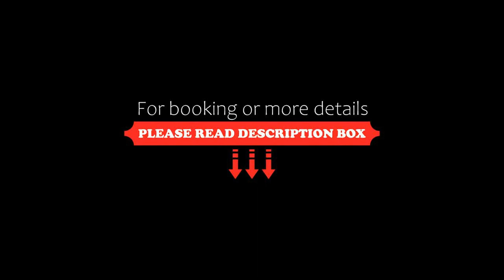AZIMUT Hotel Kurfuerstendamm Berlin, Berlin, Germany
About Property:
You're eligible for a Genius discount at AZIMUT Hotel Kurfuerstendamm Berlin! To save at this property, all you have to do is sign in.
This elegant hotel is located directly on Berlin’s Kurfürstendamm shopping street, a 4-minute walk from the Kaiser Wilhelm Memorial Church. AZIMUT Hotel Kurfürstendamm Berlin provides free WiFi and great public transport links.
AZIMUT Hotel Kurfürstendamm Berlin features Baroque interiors with large pillar...
Property Type: Hotel
Address: Joachimsthaler Straße 39/40, Charlottenburg-Wilmersdorf, 10623 Berlin, Germany
Searching For
1. AZIMUT Hotel Kurfuerstendamm Berlin - Berlin - Germany
2. AZIMUT Hotel Kurfuerstendamm Berlin - Berlin - Germany Address
3. AZIMUT Hotel Kurfuerstendamm Berlin - Berlin - Germany Rooms
4. AZIMUT Hotel Kurfuerstendamm Berlin - Berlin - Germany Amenities
5. AZIMUT Hotel Kurfuerstendamm Berlin - Berlin - Germany Offers and Deals
Audio Credit:
Track Title: Subway Dreams
Artist: Dan Henig